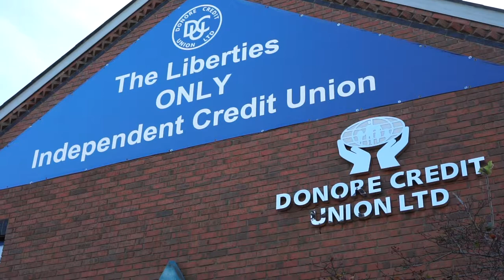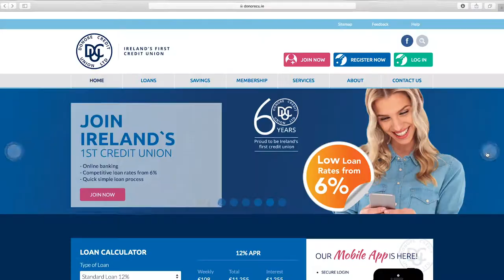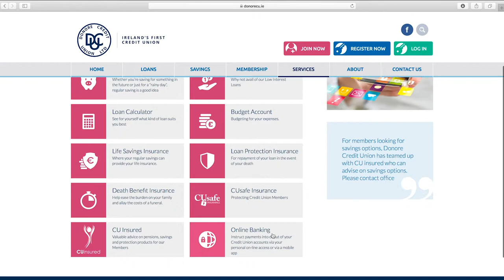Donore Credit Union - From Finland to Griffith College to Ireland's First Credit Union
Meet Niklas Ahlmark. Our student brand-ambassador and digital marketing volunteer.